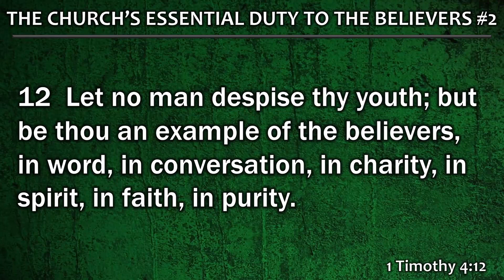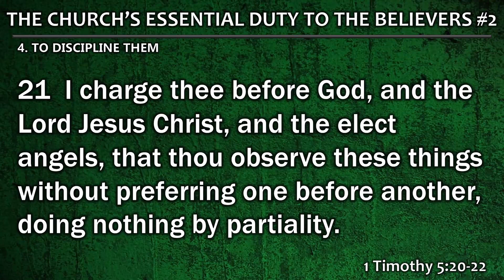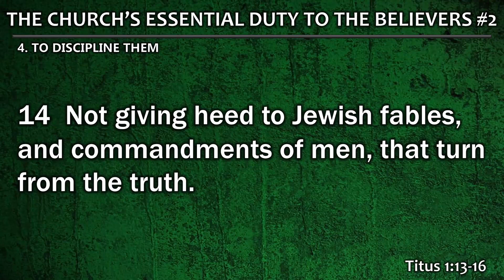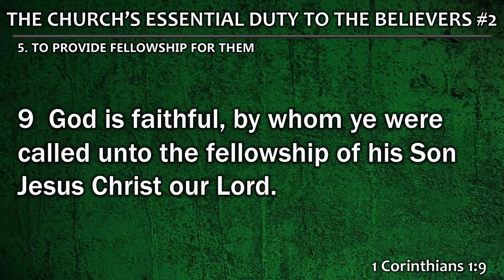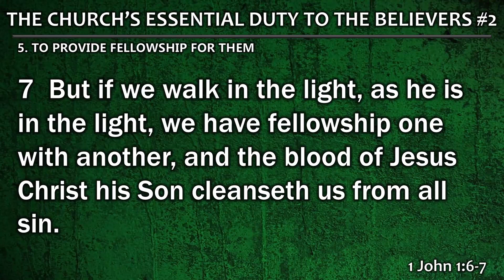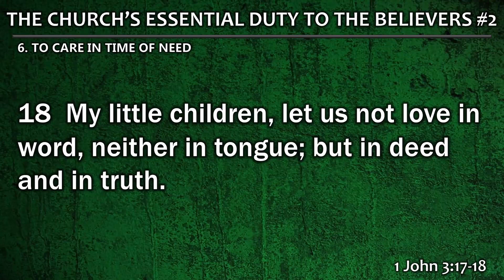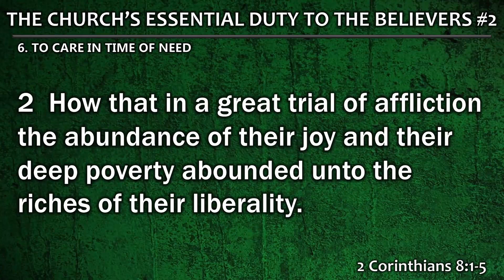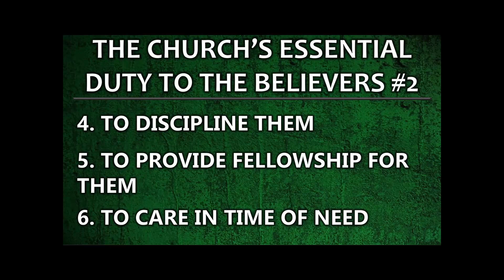THE CHURCH'S ESSENTIAL DUTY TO THE BELIEVERS #2 (Sunday Morning - February 12, 2023)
CHURCH SERIES
To God Be the Glory!